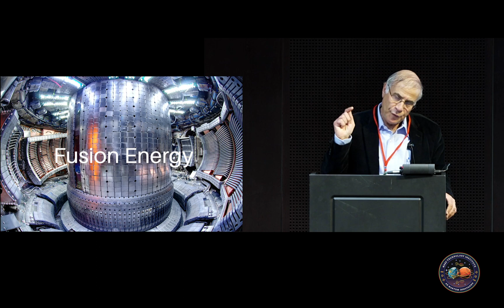Introducing the Mars Technology Institute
Settling Mars will require dramatic advances in Biotech, Artificial Intelligence, Robotics, Energy and many other areas.

The Mars Technology Institute will develop these technologies, and commercialize them for use on Earth. This will benefit the home planet while generating the revenue needed to create still more inventions in new areas of science and technology.

Our ultimate goal is to create a network of new technology companies, with collectively both the know-how, and the financial power to enable the human settlement of the
Red Planet.